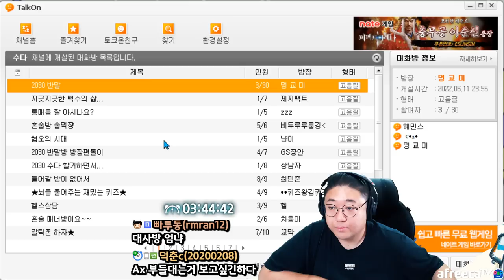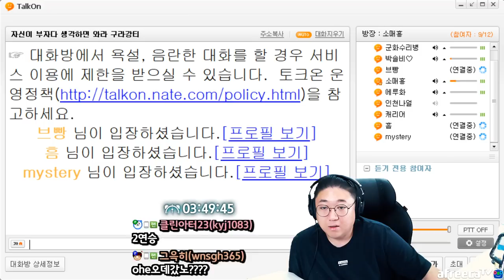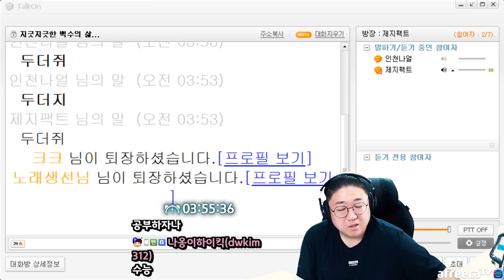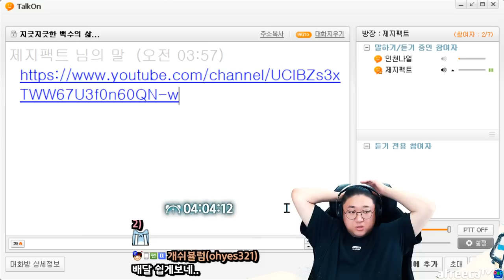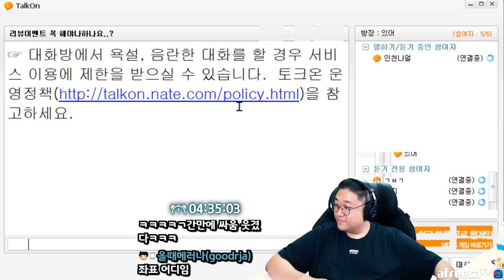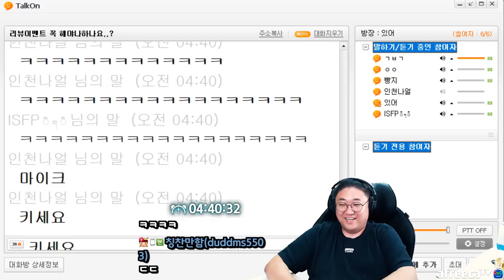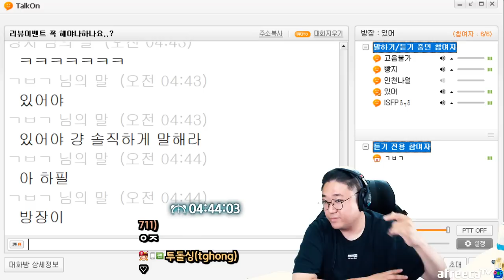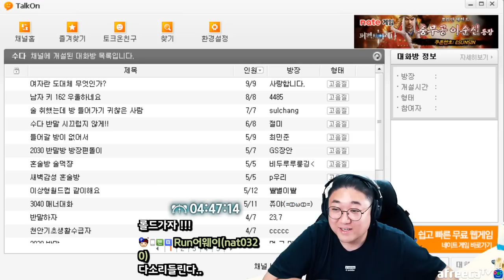전기토크온친구 칠곱대빌런 인터뷰 따봤습니다 (22.06.28-7)